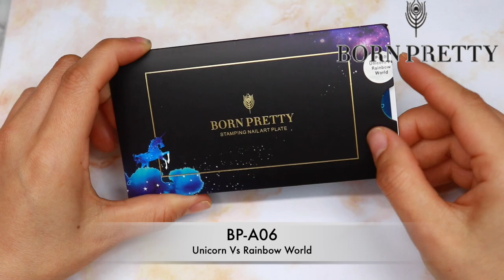Born Pretty / Sellos y Esmalte en Gel